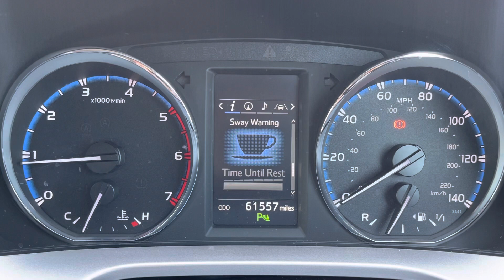Approved Used Toyota RAV4 2.0 D-4D Business Edition - Motor Match Bolton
Just into our stock, this Approved Used Toyota RAV4 2.0 D-4D Business Edition, is now available for sale from Motor Match Bolton.

Reg:  DY66ZZN
Fuel:  Diesel
Transmission:  Manual
Engine Size: 2.0
Mileage:  61557

Key Features:  Rear View Camera

For more information contact us directly on 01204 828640 Or check out all of our current used car stock Don’t forget to hit that subscribe button to keep up to date with our latest stock

0:00 - Introduction
0:25 - Exterior
0:50 - Boot
1:10 - Interior
1:30 - Key features
2:20 - How to get in touch